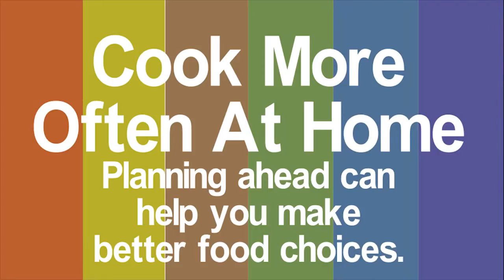TOTB: Chunky Chicken Chili (Jan. 1-15, 2017)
Find out what's on sale and get great recipes in our sales flyer; then, get on your way to making something healthy and tasty.
Start your New Year’s resolution for better health with this recipe -- features heart healthy, fiber rich legumes and is loaded with vegetables. It also freezes well and is easy to double. Serve it alongside your favorite piece of fresh fruit topped with vanilla yogurt.
Login by confirming your privileges on commissaries.com, get the info, get to the store, get your ingredients and get your friends and family together for your next great meal!